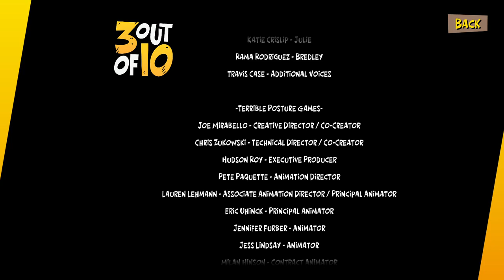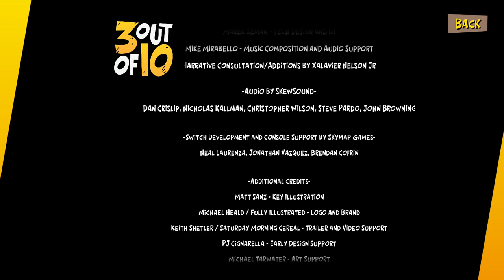3 Out Of 10: Part 2 | #19.5 | Welcome to the Club: Part 2.5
Esta Es La {19.5 - Decimo Novena & Media} Parte del Juego: "3 out of 10", Disfruten.

Descripción Presente: Las payasadas y las desventuras de los peores desarrolladores de videojuegos del mundo siguen en la saga "3 out of 10". Superpoderes con cafeína, inteligencias artificiales conscientes y estudios rivales se interpondrán en el camino de Shovelworks Studios mientras intentan desarrollar un juego que por fin supere el 3 de 10. ¿Será esta la temporada en la que por fin lo consigan?

327

✔ Día De Grabación Del Vídeo:

24/08/2023

✔ Pixil Art : ►

✔ Band Lab : ►

✔ Kick : ►